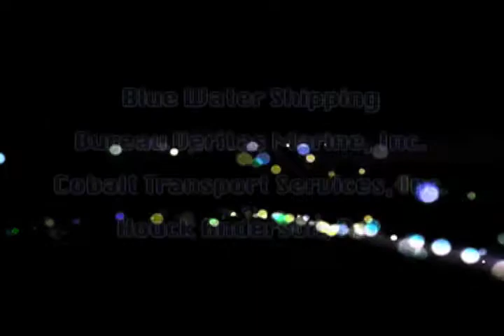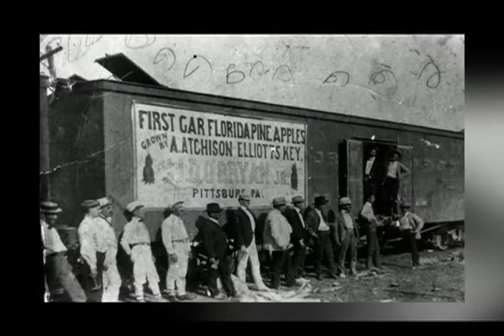Sponsor Loop New